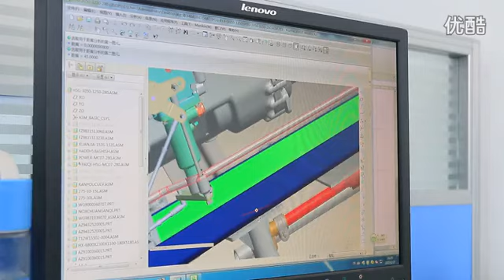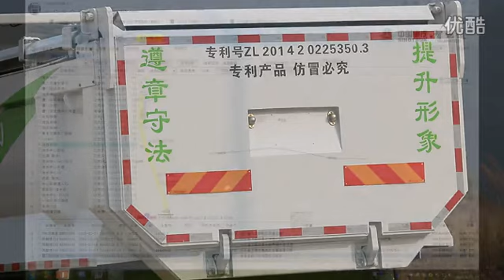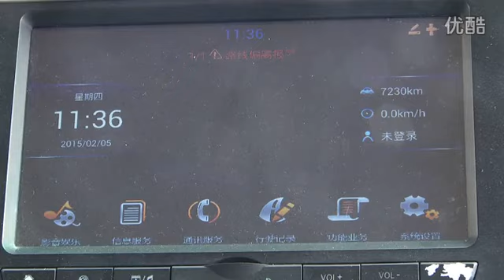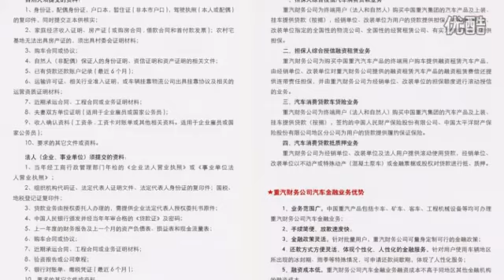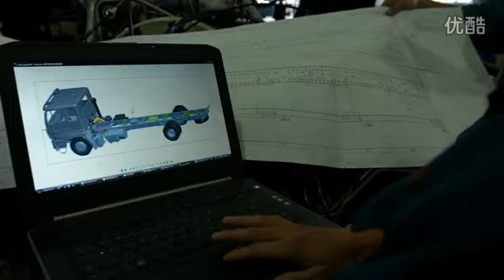SINOTRUK CNHTC earthwork transportation truck wechat/whatsapp/viber: 86-13635733504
SINOTRUK CNHTC  earthwork transportation truck
Mr Ford